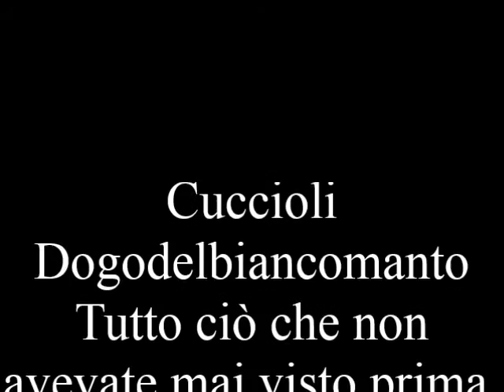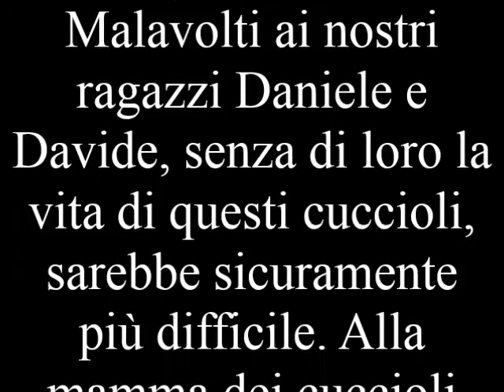ALLEVAMENTO DOGO ARGENTINO DOGODELBIANCOMANTO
Allevamento professionale per la selezione morfologica e caratteriale del Dogo Argentino.